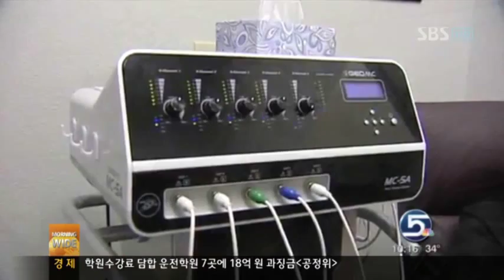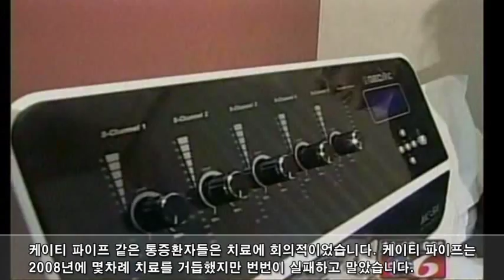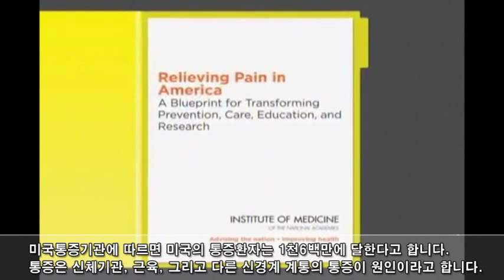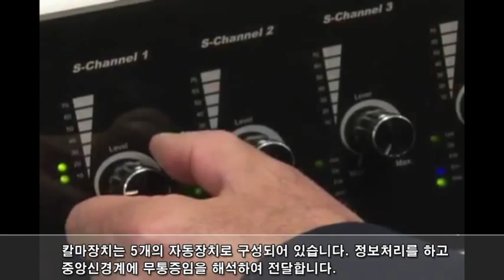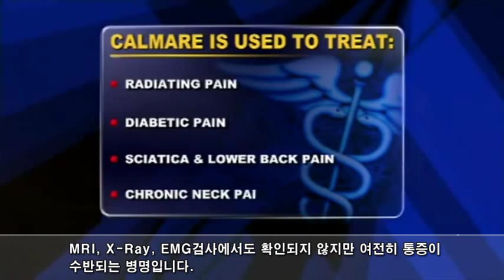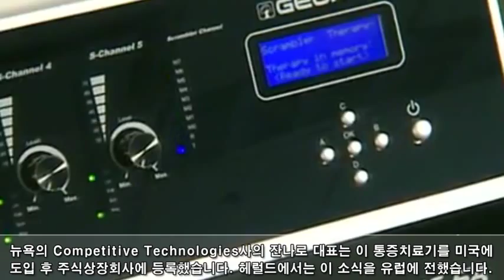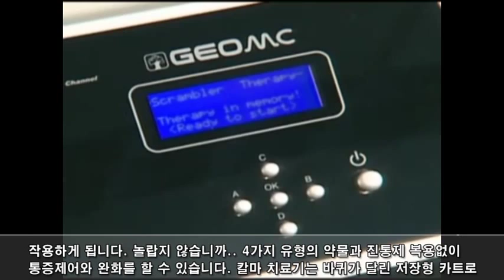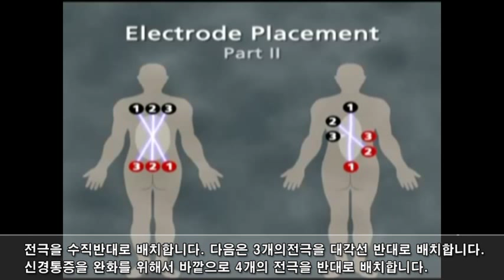[성베드로병원 물리치료] 약물없이 통증치료, 페인스크램블러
세계적으로 검증완료!
미국FDA, 유럽CE, 한국식약청 승인
美 FDA승인도 획득한 비침습 방식 [페인스크램블러]

■ 페인스크램블러란
통증을 획기적으로 감소, 완화시켜주는 안전한 통증치료 장비 스크램블러는 주사나 약물이 아닌 자연 통증치료 요법으로 부작용 없이 신체표면에 존재하는 모든 종류의 다양한 만성, 신경성 통증은 물론, 암 관련 통증까지 즉각 적으로 감소시켜주는 최첨단 통증 치료기 입니다.

■ 페인스크램블러 적응증
만성통증/ 난치성 통증/ 수술 후 및 외상 후 급성통증/ 시술,약물,주사요법 등으로 치료가 안되는경우/ 신경병증통증/ 다루기 힘든 심한 암성통증/ 경부통/ 요통/ 좌골신경통/ 방사통 등 모든 근골격계 통증